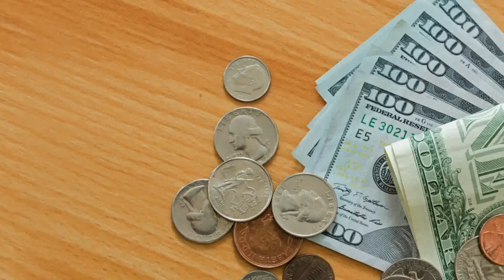Retailers renew customer face mask recommendations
Target employees are required to wear face masks again starting Tuesday.